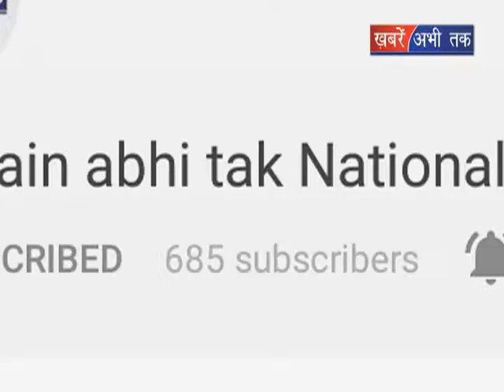जेपी नड्डा का धर्मशाला दौरा || Khabrain Abhi Tak Live